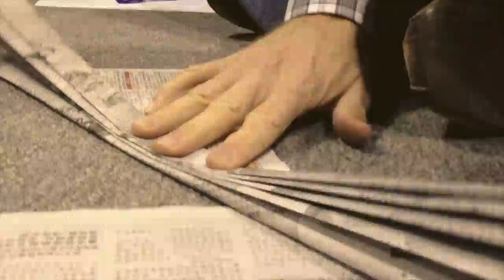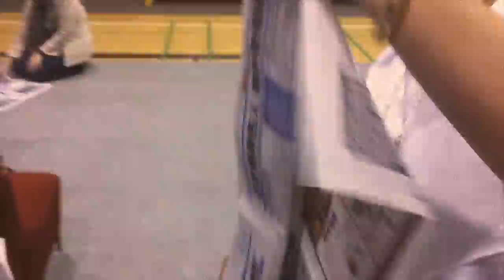Newspaper Fashion Show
Friday's group at the Learning 2.012 Conference at Western Academy Beijing in October 2012. Kudos to the group for such great participation, and to Jane Harris for the terrific video.